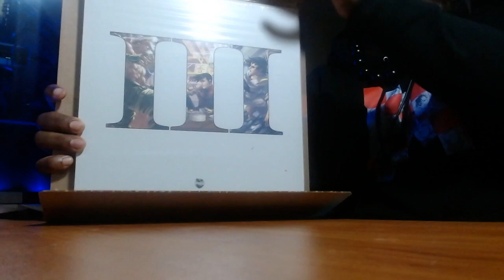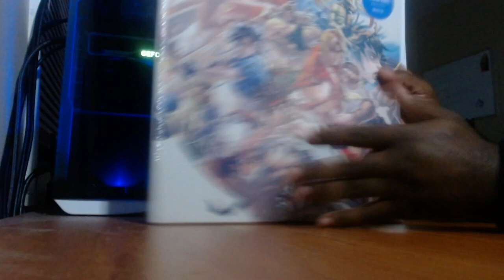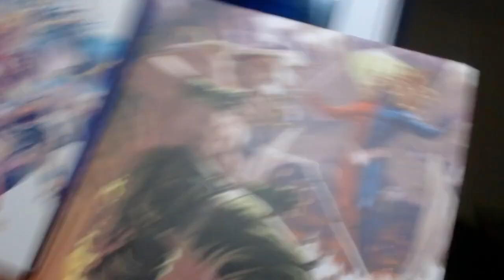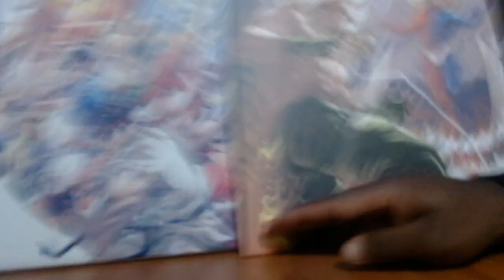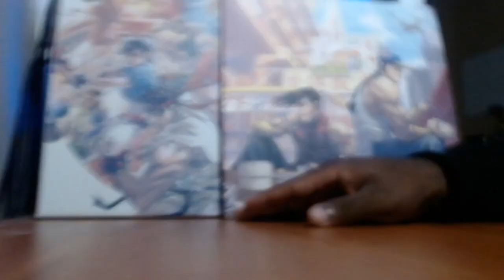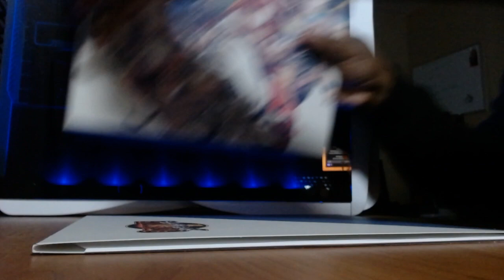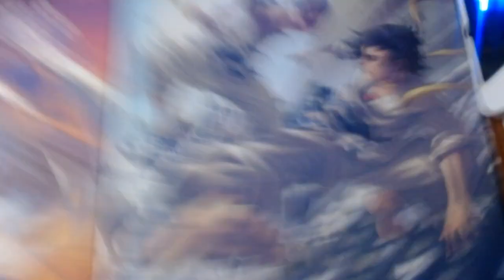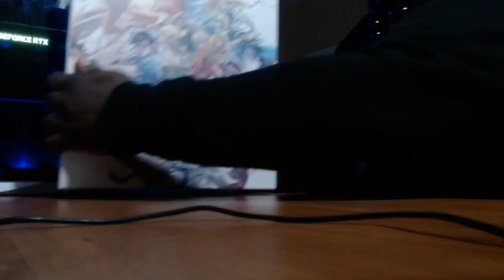Unboxing The Street Fighter III Vinyl Collection (Limited Edition Deluxe X4LP Boxset)!!!!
Doing my first Unboxing! First up is The Street Fighter III Vinyl Collection (Limited Edition Deluxe X4LP Boxset).

The set includes 72 tracks from Street Fighter III: New Generation, Street Fighter™ III 2nd Impact: Giant Attack, and Street Fighter™ III 3rd Strike: Fight For The Future. Also has amazing original sleeve art by comic book artist Andie Tong.

This is an amazing product for diehard Street Fighter 3 fans, and was a pleasure unboxing it for you guys. Hope you enjoy!